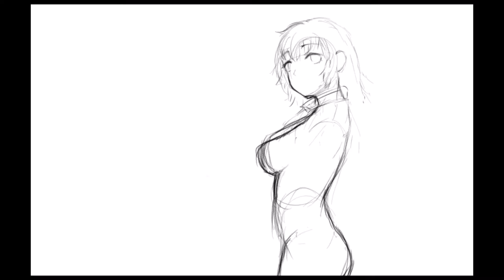Girls' Frontline: S.A.T.8 painting Timelapse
S.A.T.8 from the Girls' Frontline